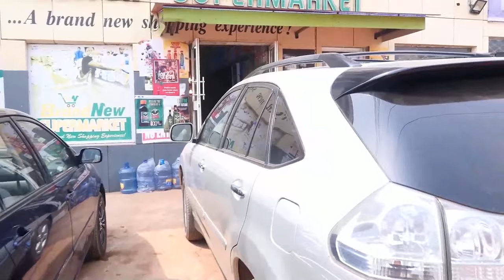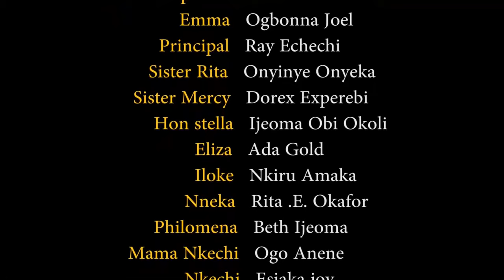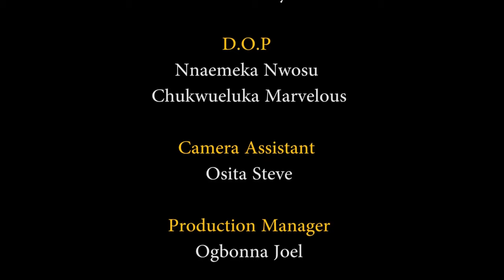Every Powerful Christian Needs To Watch To See What Prayers Did To This Mad Woman - Nigerian Movies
Kasarachi was sent to the convent with high hopes of making a great difference in their community but her mother developed so much hatred for her when that expectations was aborted along the line.

FirstClassTV#nigerianmovies#CANADA#JAMAICA#USA#UK#TRINIDADANDTOBAGO#africannigerianlatestmovies#ruthkadiri247#mauricesamtv